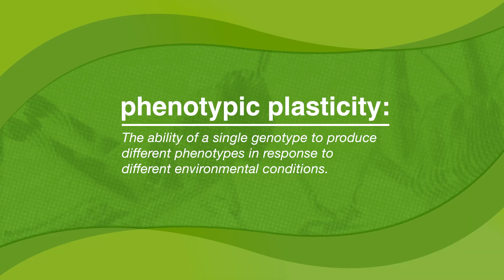LOCUSTS 🦗| Docuseries | OFFICIAL TRAILER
This series is focused on a natural phenomenon in locusts that causes timid and solitary individuals to develop into voracious, swarming locusts. Locusts are not only fascinating because of these extreme behavioral shifts, but also because they are important global pests. This first installment explains why our interdisciplinary approach is positioning BPRI to usher in a new era of locust research with novel tools, resources, and expertise.

"Why Locusts Require Interdisciplinary Research" is a three-part docuseries.

The Behavioral Plasticity Research Institute (BPRI) is funded by the U.S. National Science Foundation. This series highlights the significance, progress, and impact of interdisciplinary science in unraveling complex natural phenomena.